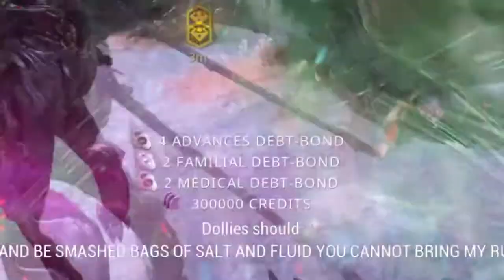Warframe [ITA] Profit Taker in 4 minuti e 3 secondi DA SOLI !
LEGGIMI !
Salve a tutti ! Dopo un periodo di assenza causa malattia eccoci qui su Warframe a fare il profit!

Trovate le builds al minuto 4:38
Se il video vi è piaciuto o semplicemente per supportarmi;

Ogni canzone usata è solo per puro intrattenimento, non l'ho creata io.
Every song used is just for pure entertainment, I did not create it.
We do not claim ownership for other art and audio sources which belong rightfully to their creators.
Some art/audio sources may not be referenced